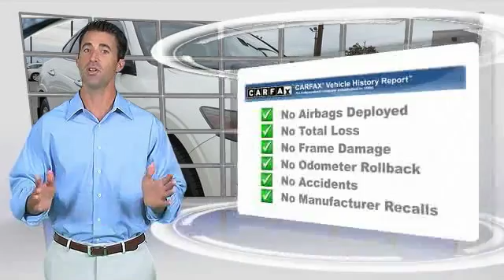2012 Honda Crosstour Alcoa TN 000856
2012 Honda Crosstour EX-L 4WD

West Chevrolet
3450 Airport Highway

Don't miss this 2012 Honda. Make a great choice today with this must-have . Learn more about this  by contacting the dealership today and complete your driving dreams.